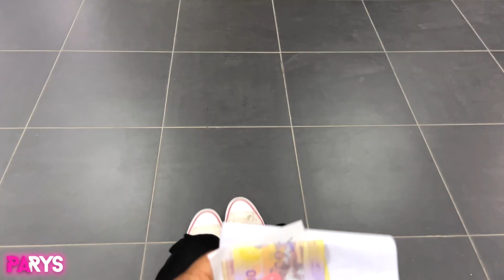🇨🇲LA VIE D'ADULTE AU PAYS #7: JE DEFAIS MES CHEVEUX APRÈS 3 MOIS😰 | J'AI PERCÉ SUR INSTA🤩 | BRUNCH😋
⬇⬇Pour me soutenir financièrement:
-Regarde toutes les annonces publicitaires jusqu'à la fin
-Mes numéros liés à des comptes de paiement mobiles sont: 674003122 et 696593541
Cet argent est généralement utilisé pour du nouveau matériel et pour des déploiements liés à la création de contenu.

Prends rendez-vous pour des faux locks comme ceux que je porte en général ou une prestation maquillage ici ⬇⬇

FAQ:
Je filme avec une canon EOS M10 et sa lentille d'origine.
Je monte avec final cut pro/premiere pro
Je fais mes miniatures avec canva (ordinateur) ou pics art (téléphone).